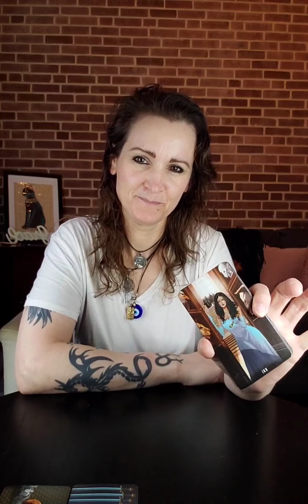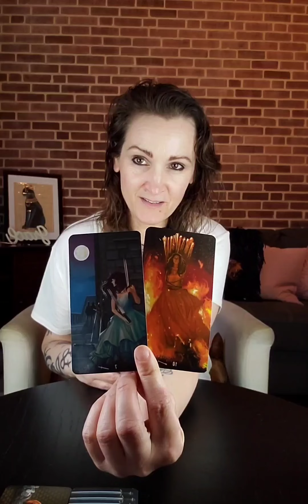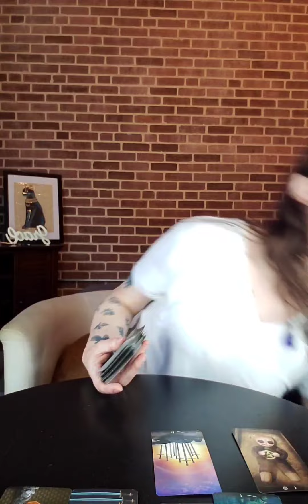Scorpio ♏️ Watch your back. Someone has you clocked and watches your every move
This was a bit creepy. Someone scorned is waiting for their moment to get back at you. Be safe out there.